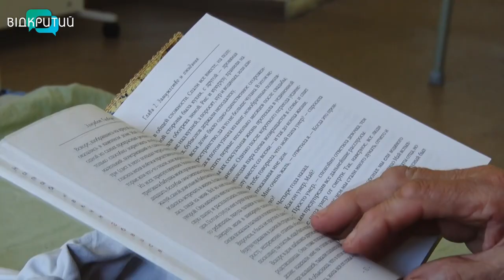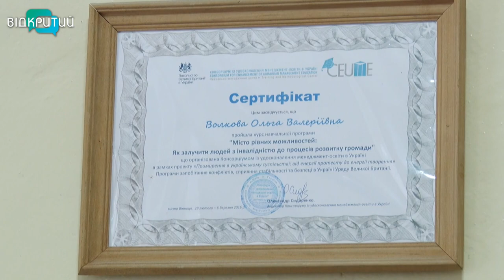Сильні духом: як у Дніпрі допомагають переселенцям з інвалідністю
Війна – важке випробування. Ще важче переносити її, якщо маєш фізичні обмеження. Люди з порушеннями слуху можуть не почути сирену. А люди на візку не можуть швидко дістатися укриття. Під час бойових дій це може коштувати життя. Як рятуються від війни переселенці з інвалідністю, тим паче, коли ти недостатньо мобільний? Про це – у наступному сюжеті.